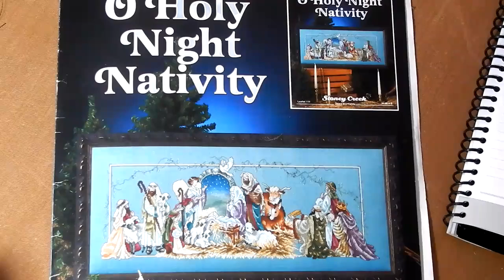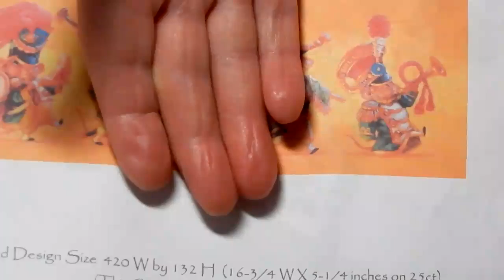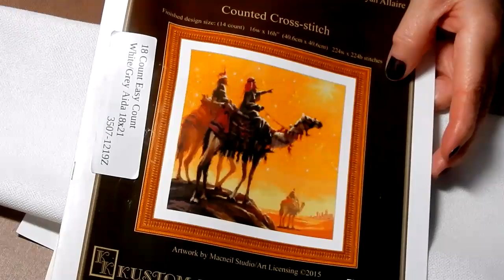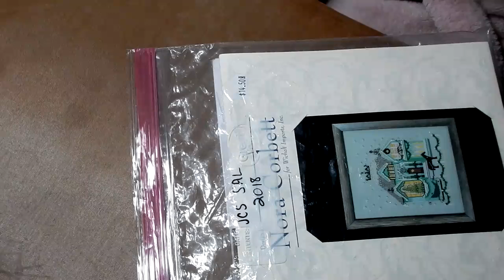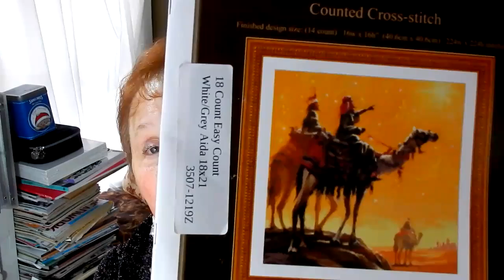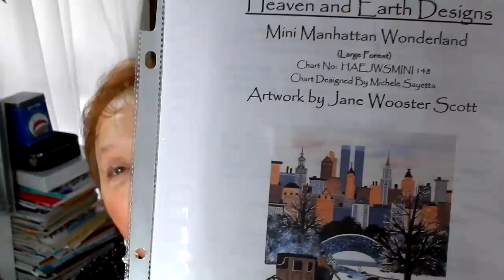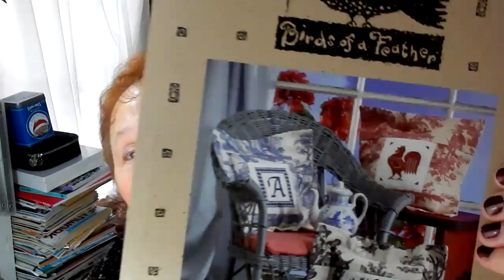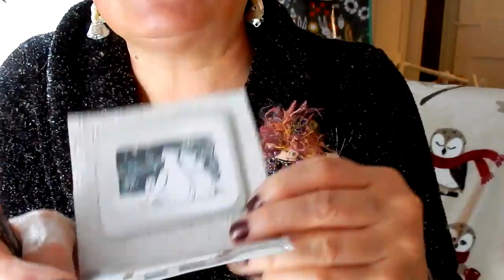FlossTube 91 Happy New Year!